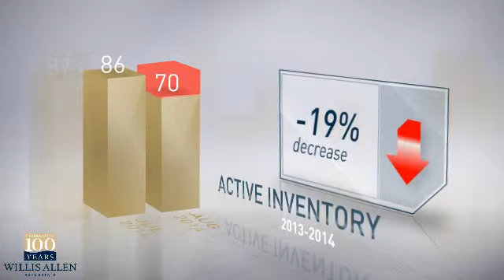92040 - Lakeside,CA, Real Estate Market Update from willisallen,August,2014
willisallen Video Update recapping market activity within 92040 - Lakeside, CA, during the month of August, 2014